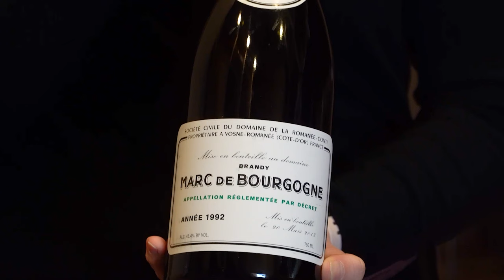Brandy Explained | Marc de Bourgogne at Auction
The name Domaine de la Romanee-Conti is enough to get any wine enthusiast listening. But did you know that this estate also produces a brandy which has been compared to the world's finest (no surprise here)? Learn about this lesser-known side of the DRC as Fine Wine and Rare Spirits Assistant Director, Lynne Millies discusses the history, rules, and process of Marc de Bourgogne.